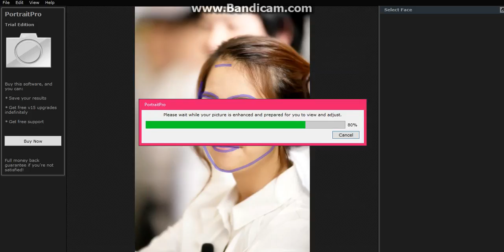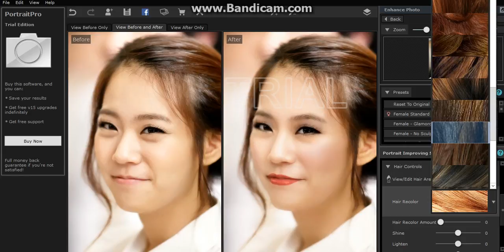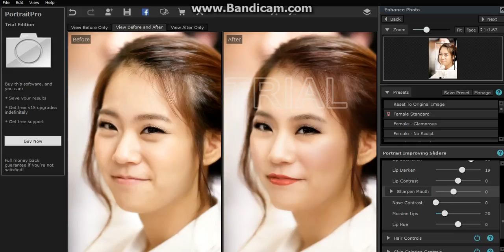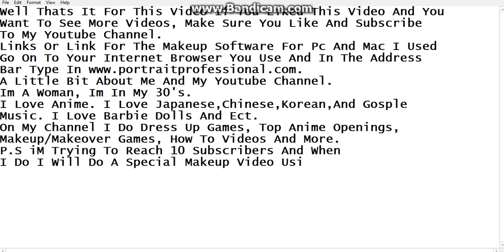Portrait Pro 15 Trial Doing A Makeover On One Of My Han Seung Yeon Photos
Hi Youtube My Name Is Kate Middlebrooks This Is My Seventh Video. I Was Use Portrait Pro 15 Trial On My Windows 10 Home Preview Build. I Did A Makeover On One Of Han Seung Yeon Photos. I Hope You Enjoyed The Video. The Japanese Song That Was Used In That Video Was : Duarara Volume 2 Ost Rain Tears. If You Want To Get The Trial Version It's Free For PC And Mac Just Go On Your Internet Browser And Search Up Portrait Pro 15 Trial And Go To The Official Website And Download It.If You Like This Video Make Sure You Like And Subscribe To My Channel.